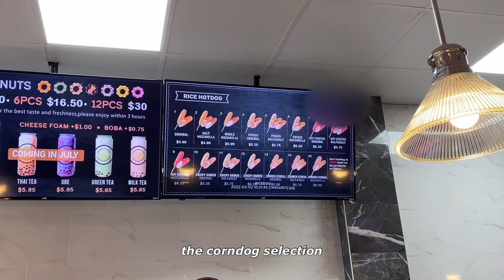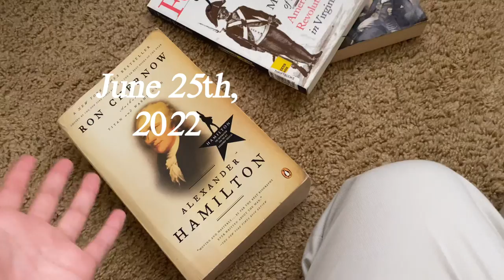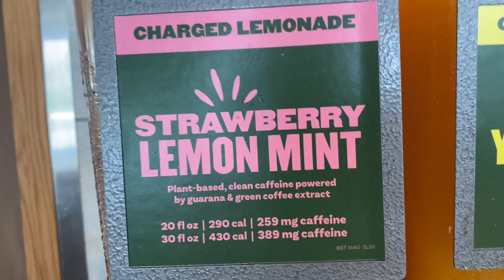Sailor Tired's study/work vlog// mochi donuts & Korean corn dogs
Hi friends,
   I am a twenty year old history major, who makes these videos to look back on. I upload a weekly vlog every Friday!

Editing/filming:
    +iPhone 11
    +VLLO

                        (only yt, tt, and ig)
     Bye bye friends! ^-^V